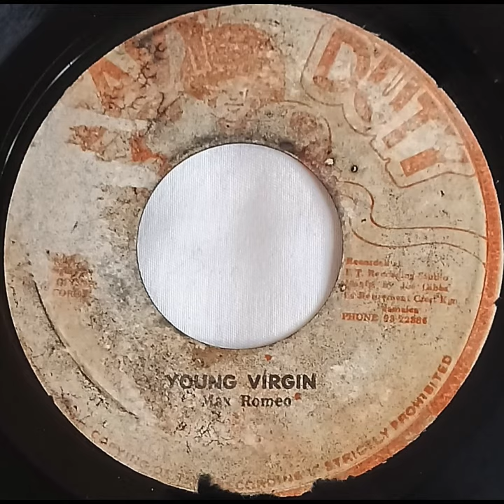Max Romeo YOUNG VIRGIN record quality demonstration